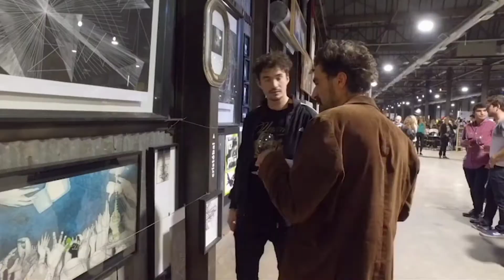XXII Congreso Argentino de Farmacia Hospitalaria Mendoza 2022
De la estrategia a la acción. AAFH 2022.